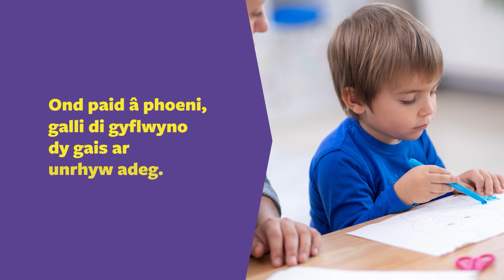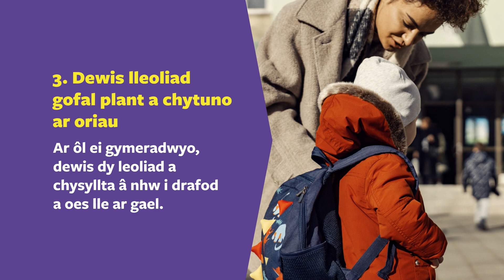How and when to apply cymraeg